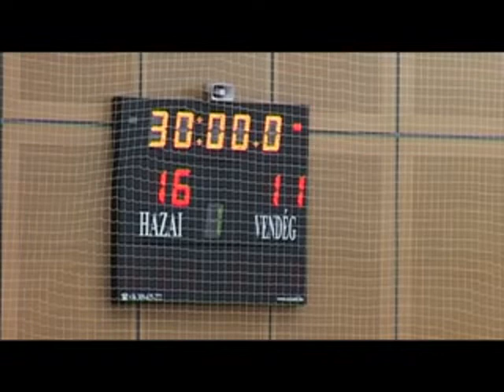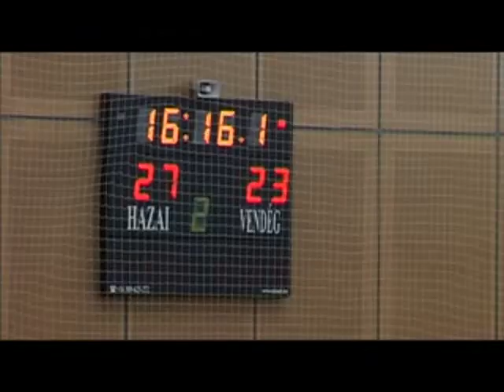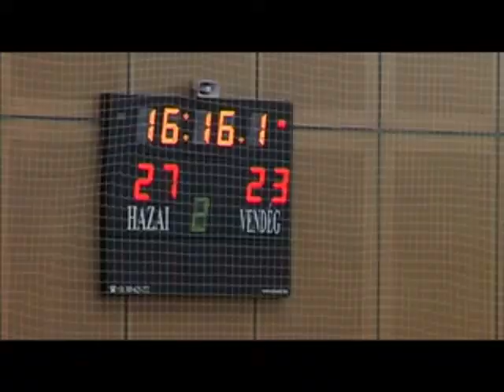Bajnoki kézilabda-mérkőzés (2013. 44. hét)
Magyar Kézilabda Szövetség - NBII. Észak alapszakasz - 6. forduló: DMTK - Hatvani KSZSE